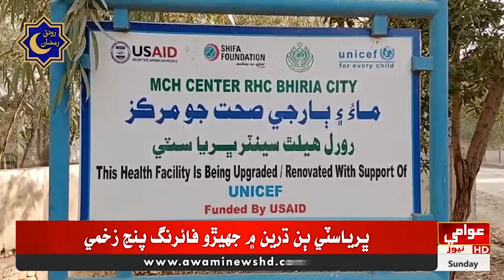ڀرياسٽي ٻن ڌرين ۾ جھيڙو فائرنگ پنج زخمي